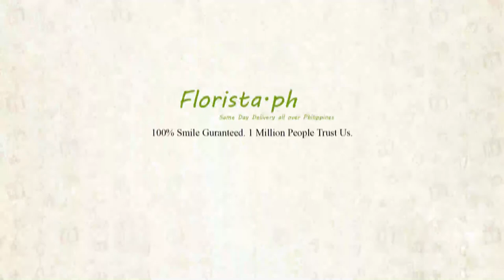3 Tips How to choose teddy bear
A teddy bear is every little girl's most desired toy. It can therefore be termed as her best friend. As boys are smitten with guns and toys which exhibit action, little girls are known to be avid fans of teddy bears and dolls.